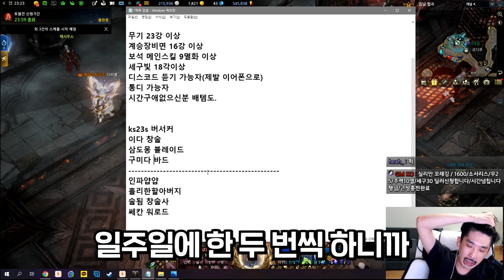학원생들의 레전드 캐리 [로스트아크]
같이 하신 7분 즐거웠습니다. 이다의 학원파티는 계속됩니다!

edit : 코자님